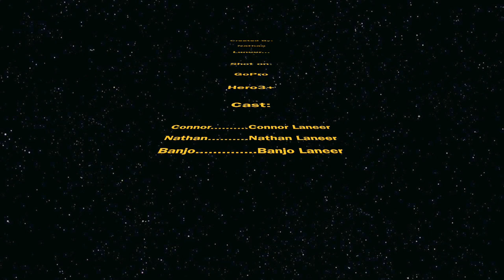Shooting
Connor, Banjo, and I shooting.

We were off the Scott Turner Rd outside of Eatonville, WA. This is Connor's first time shooting his shotgun, and Banjo's first time around guns. Both did very well, I am very pleased with both of my boys, heh.

Guns: Ruger 1022, Remington 870 Youth Model 20ga pump, Winchester 1200 12ga pump.